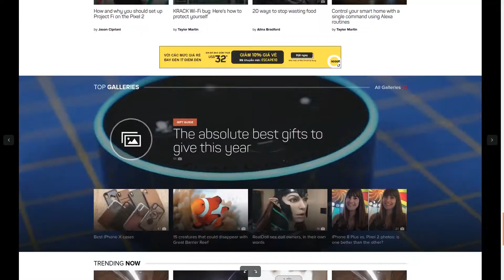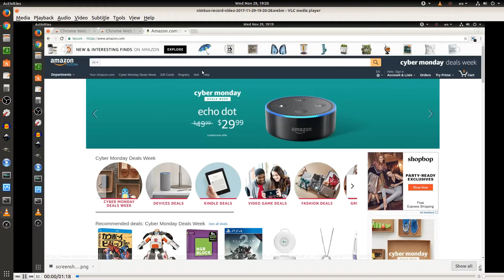[Free|Pro] Nimbus Screenshot and Screen Video Recoder